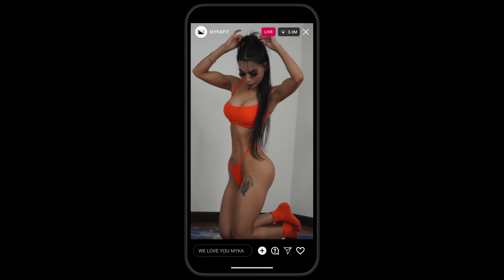BIKINI BOOTY WORKOUT (exercise to shape your butt/hip/glutes) GET RID OF HIP DIPS (100% GUARANTEED)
1.Perform every exercise twice a day.
2.Perform every workout for 30 seconds each side.
3.Do it twice a day for 14 days for visible results.
4 To make it look more beautiful kindly be on calorie deficit.

Get bikini shape of your booty in 14 days with toned booty IN 10 minute at home workout. These abs and waist exercises will target your stomach, show you how to
burn belly fat to help with fat loss from home. Are you
ready to get a flat stomach and get rid of fat at home?
Do this consecutively with good nutrition for 7 days to
start to see results. Beginner modifications included.

Lose belly, waist and abs fat in 14 days with this belly fat loss 5 minute home workout. These abs and waist exercises will target your stomach, show you how to burn belly fat to help with fat loss from home. Are you ready to get a flat stomach and get rid of fat at home? Do this consecutively with good nutrition for 7 days to start to see results. Beginner modifications included. No equipment needed.

Please remember that we cannot spot reduce fat,
meaning we can't choose the areas on our body
where we loose fat. However to get fat loss results I
recommend the following
1. Being in calorie deficit
2. Cardio/ HIIT workout (I often call these Fat Loss/
Burn workouts on my channel)
3. Specific muscle targeted workouts. To strengthen
and develop specific muscles.
The key to achieving your fitness and health goals is
consistency and healthy lifestyle changes, without
restriction. I don't believe in crazy fad diets. Simply
eat nutritious food, move your body, smile and enjoy
the journey! Love You all MYKA